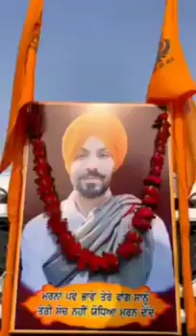ਦੀਪ ਸਿੱਧੂ ਦੇ ਭੋਗ ਤੇ ਕਿਉਂ ਲੱਗੇ ਲੁਧਿਆਣਾ ਸ਼ਹਿਰ ਵਿੱਚ ਥਾਂ ਥਾਂ ਜਾਮ ਅੰਤਿਮ ਅਰਦਾਸ ਮੌਕੇ ਸ਼ਰਧਾਂਜਲੀ ਭੇਟ